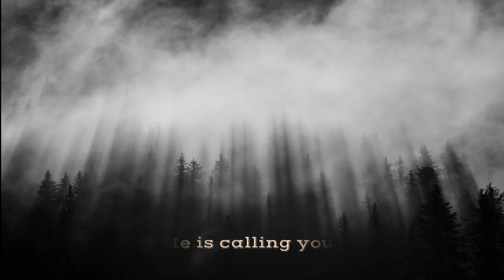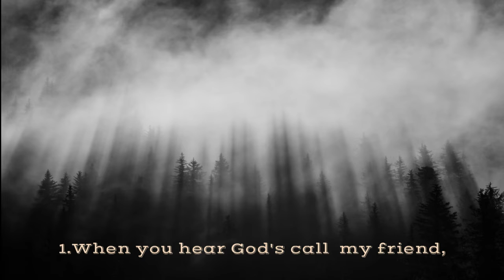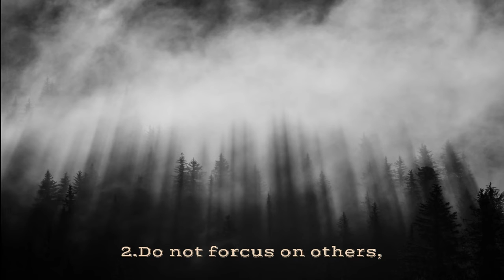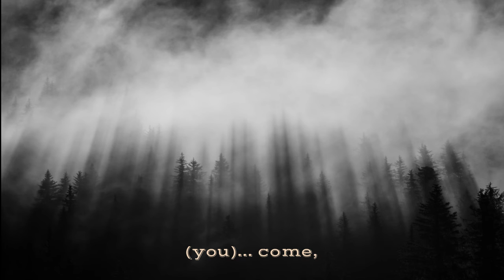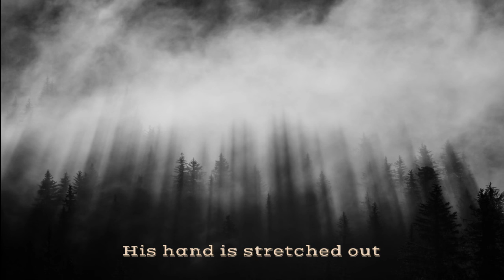Davies Mulaya-Bwela remix with subtitles.